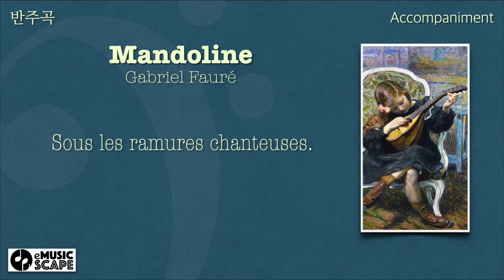G. Fauré, “Mandoline” F Major Piano Accompaniment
Painting by Henri Lebasque, "The LIttle Mandolin Player"